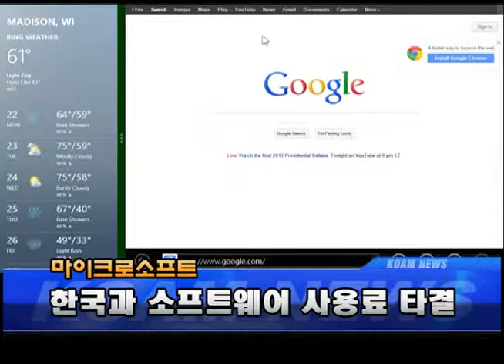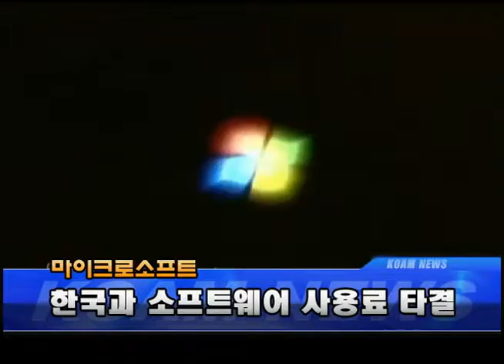마이크로소프트. 한국과 소프트웨어 사용료 타결 05.16.13